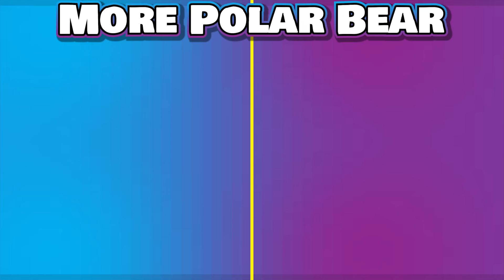WHERE IS A MOUNTAIN! | No Man's Sky: Adrift - Phase 2 Walkthrough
I've always loved No Man's Sky, and Adrift is such a cool expedition!

The second phase was a grind, but I hope this walkthrough can help!

Love Y'all!

Game Description -